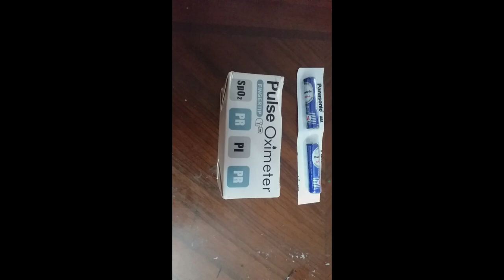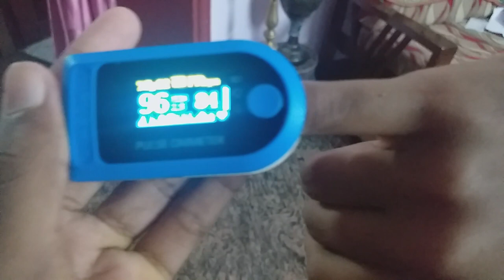Unboxing a pulse Oximeter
This video shows the unboxing of a Pulse Oximeter